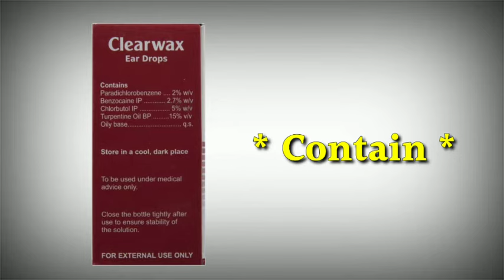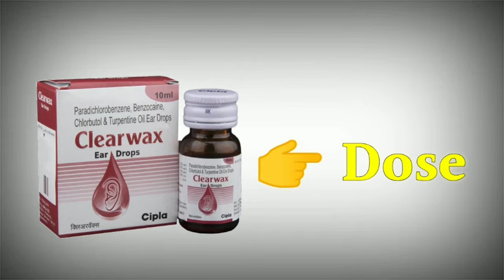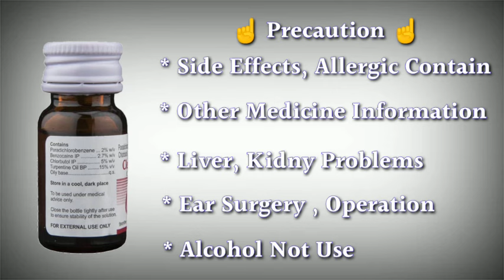clearwax ear drop uses | price | composition | dose | side effects | review | in hindi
This video is all about Clearwax ear drop, its uses, side effects, ingredients, price, dose, precautions and how to take, full detail in hindi